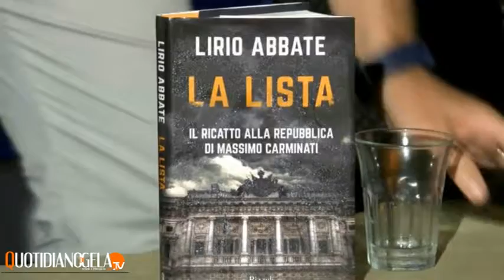Mafia e antimafia, incontro con Lirio Abbate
Come è cambiata la mafia, incontro con Lirio Abbate. La serata integrale che si è svolta il 28 luglio al lido Bcool beach di Gela con il giornalista-scrittore che oltre a parlare del libro La Lista avverte sui pericoli di infiltrazioni alle prossime elezioni regionali